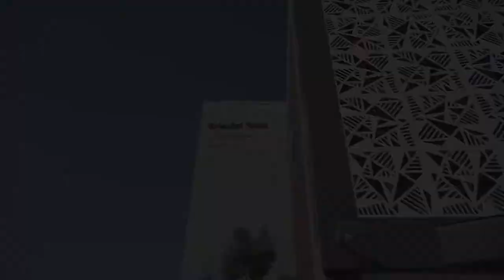Bromsgrove's Got Talent 2017-18 Finalists